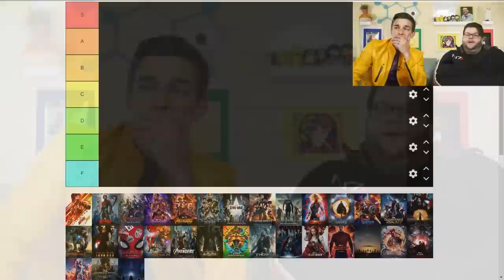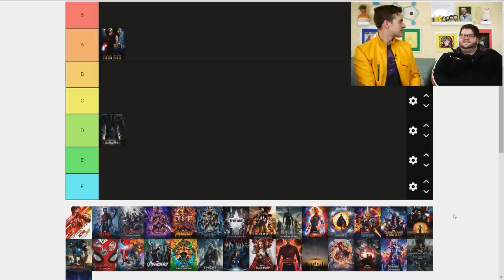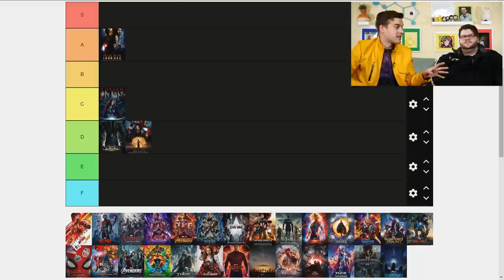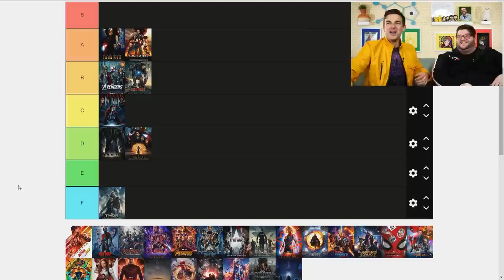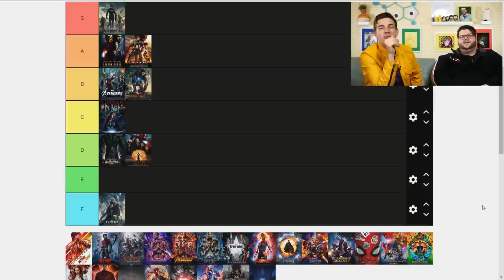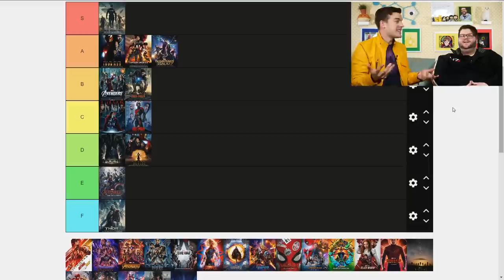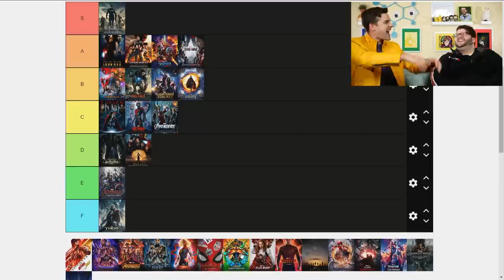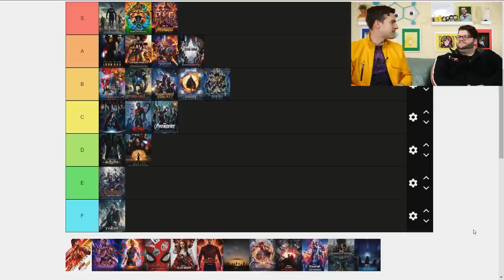Marvel, I Just RANKED Your Movies! | MCU Movie Tier List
Friends, today I'm joined on the couch by @FilmTheory creative director Lee, and the only thing to do when you've got the "Movie Man" in the house is to discuss EVERY Marvel Movie ever made... at length. THAT is the plan for today! It's TIER LIST time babyyyy! So SNAP away all those other responsibilities and settle in.

0:00 - The Witty Banter
5:30 - A Discussion on Marvel TV Shows
15:56 - "that's my secret, Cap, I'm always tierlisting"
1:22:22- The Witty Wrap Up

*Join Our Other YouTube Channels!*